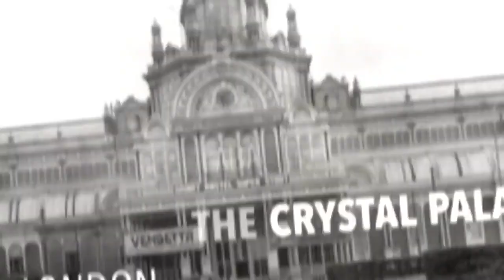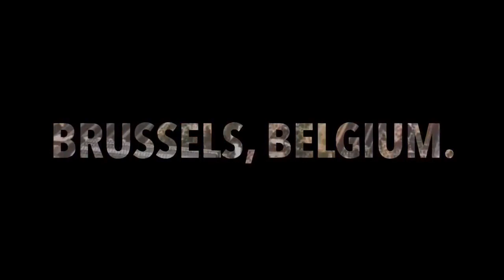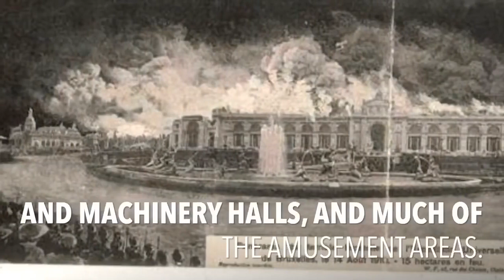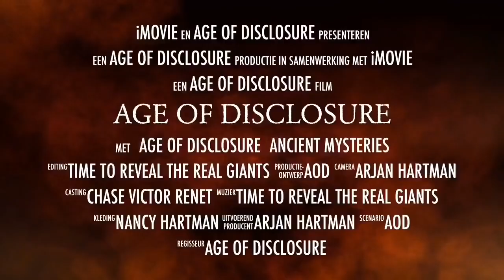WORLD EXHIBITIONS MYSTERIOUS FIRES & PIPE ORGANS ⚔️ YouTube 720p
And some - after watching some my vlogs - get the idea and improve it and make their OWN videos about soe topics) exellent) people start to "dig" in right direction) Watch this)))